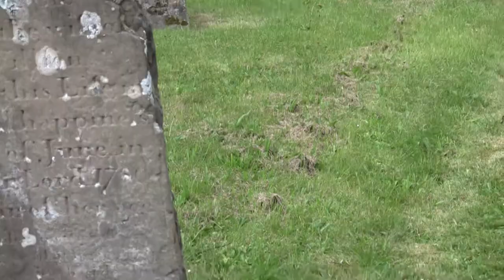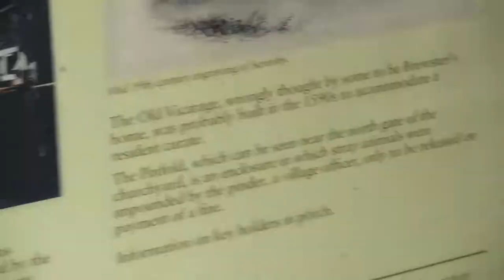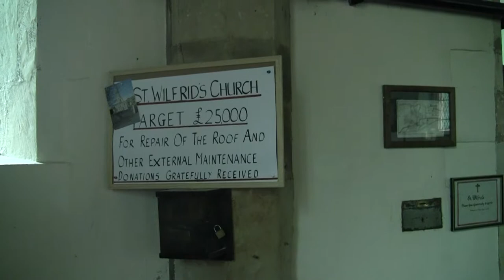Scrooby, England, July 10, 2013 (10)